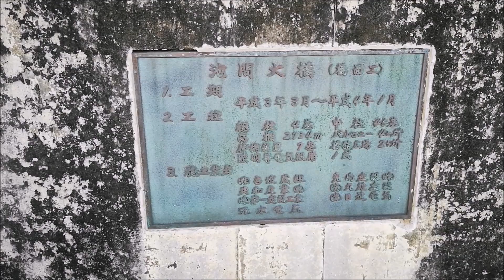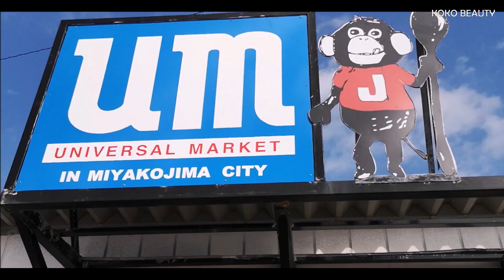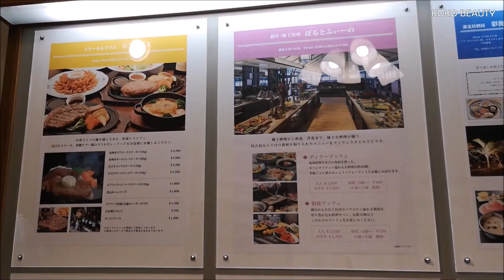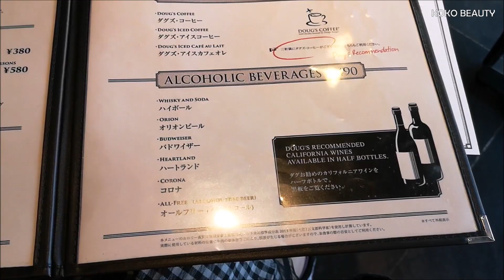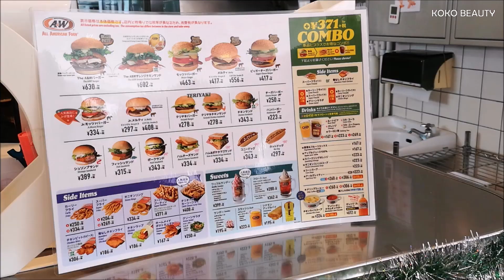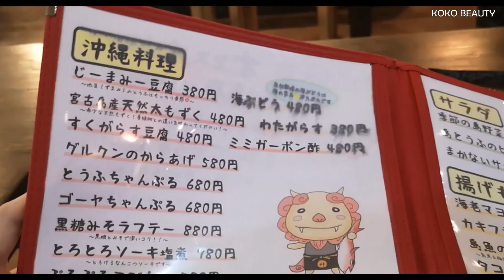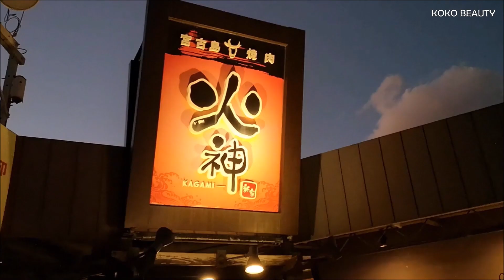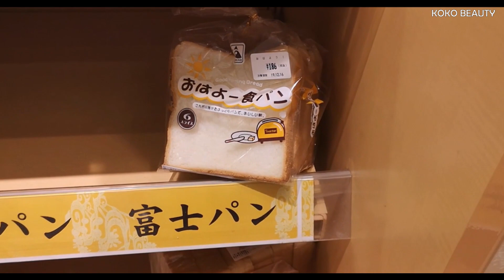日本沖繩宮古島☆美食特輯☆ [附詳細食店資料]